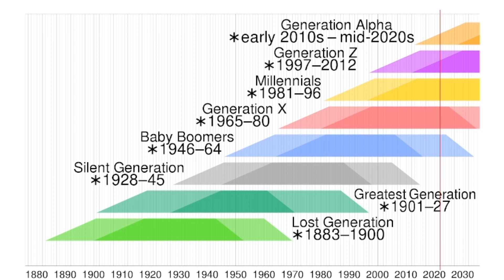Yvonne Wiedle Joined Keith Smith & Jerry Miller On "Real Talk With Keith Smith!"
Yvonne Wiedle, Realtor at YES Realty Partners, joined Keith Smith and Jerry Miller on “Real Talk With Keith Smith” powered by YES Realty Partners and Yonna Smith!

“Real Talk” airs every Monday, Wednesday and Friday from 10:15 am – 11 am on The I Love CVille Network!

“Real Talk With Keith Smith” is presented by Charlottesville Settlement Company, LLC, El Mariachi Mexican Bar & Grill, Fincham & Associates, Inc., Free Enterprise Forum, Intrastate Service Co, Pearl Certification and YES Realty Partners.